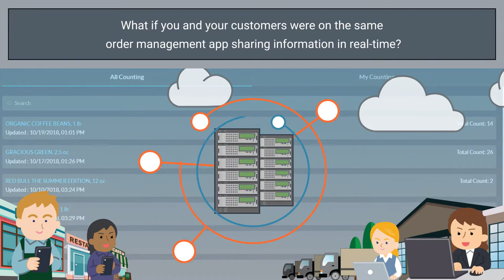Jellyfish Video for the Suppliers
See how Jellyfish can help improve your customer management today!